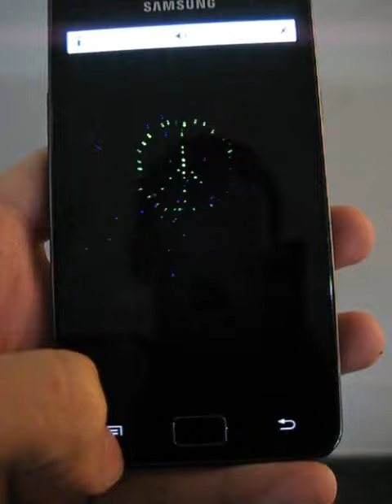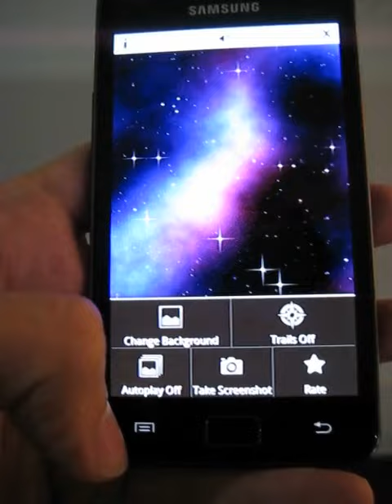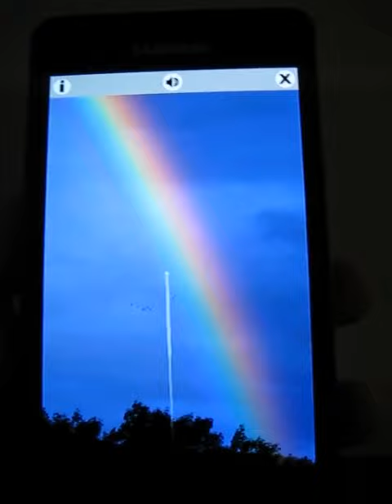Fireworks Touch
Love seeing awesome fireworks display? check out our best Fireworks app with spectacular and amazing shapes and colors, real life-like sound effects and secondary mini explosion.
use manual or auto mode to launch the fireworks and change different backgrounds from our gallery or from your sd card and take a quick snapshot when you have a really good looking fireworks display you wanna show off.